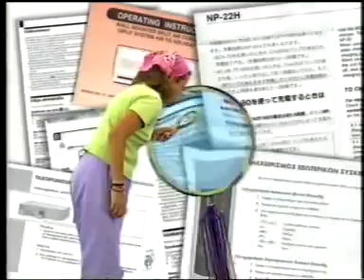Direitos e Deveres do Consumidor